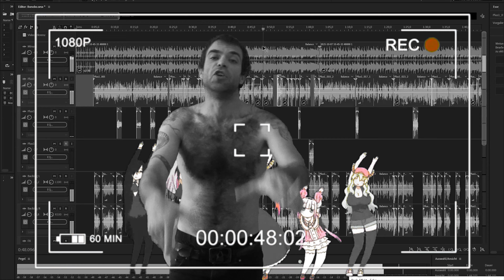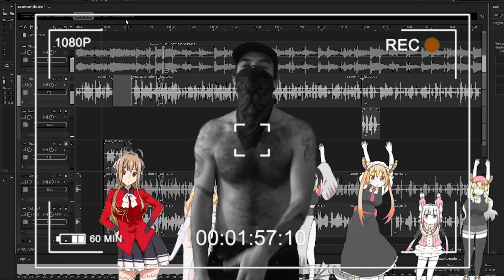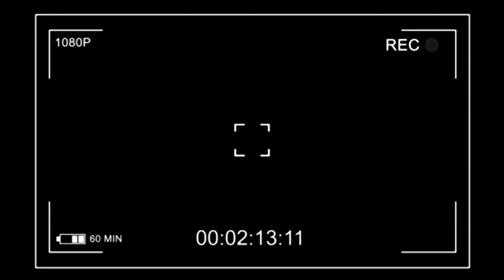"Was i will" by Plusone | beat by Bonobo | rec Deltamu Prod.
Neuer Kanal. Herzlich willkommen liebe Fans, Freunde Kritiker und Hater.